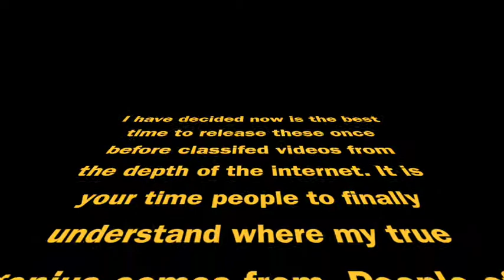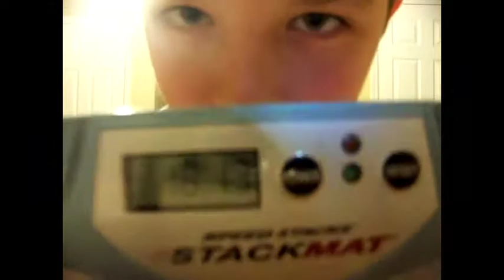THE flashback of Sruhls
the days man